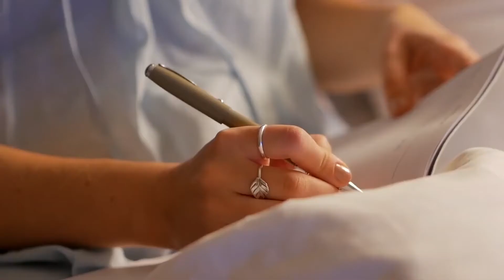How To Write An Abstract- by Dr. Hassaan Tohid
How to write an abstract?

 That is a question that many of us ask ourselves if we are in the process of writing an research papers, research proposals or project reports, thesis, blogs, or some other type of written work.

 In the previous video we took care of studying the types of abstracts, now it's the turn to study in depth how to write an abstract, this being one of the most important parts of your entire research paper.

 As always in a simple way to understand, with easy-to-relate examples and with ideal tips to start writing your abstracts from right now.

RESOURCES:

1. Learn How To Write Research Papers